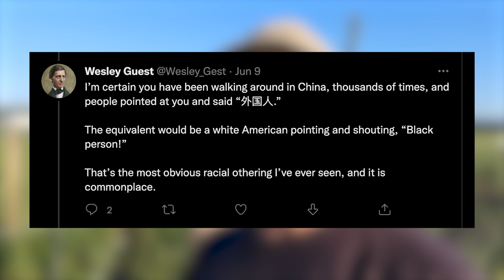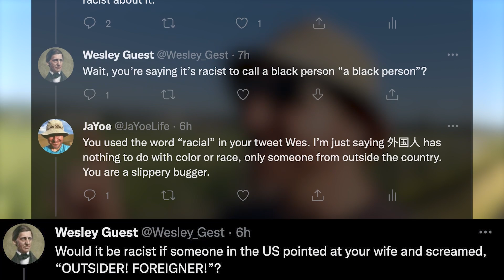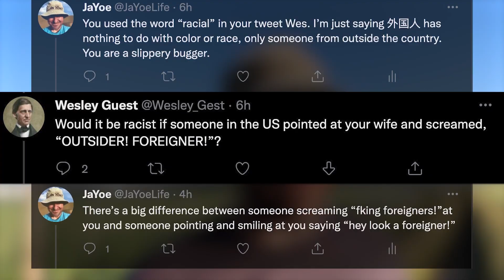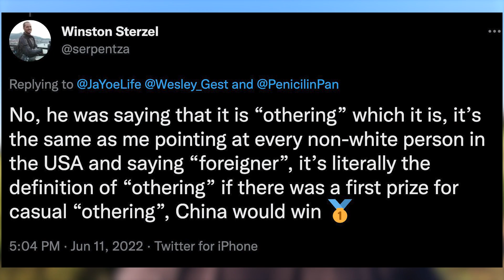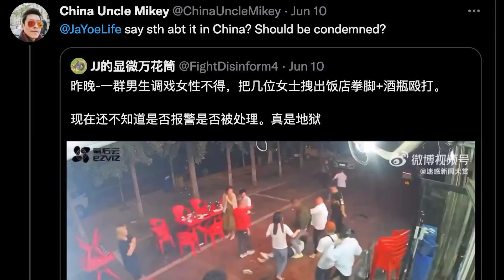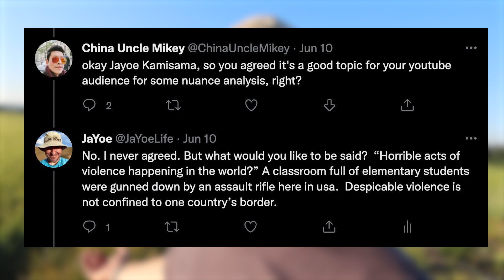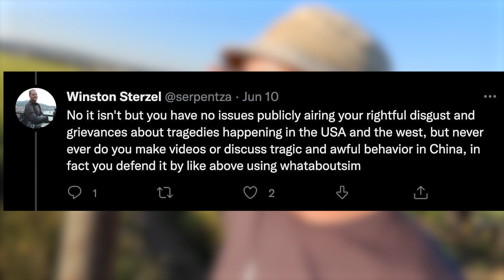CHINA is a RACIST country towards FOREIGNERS?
I have recently become embroiled in a conversation on the cesspool that is twitter about the usage of the term “外国人”  and how it’s common usage in China towards foreigners shows how the country in general is the king of “othering” and racism.  I'll explain how this line of thinking is wrong, and how context is important to affect interpretation of calling someone an outsider in China is not as bad as people intend it to be.

00:00 – Introduction
00:24 – Chinese are inherently racist
01:30 – What if it happened in America?!
03:00 – China is a racist country
04:01 – Racism towards Japanese
05:24 –Winston Joins In and I Agree with You
06:13 – Why It’s Ok
07:41 – Racism towards Black People in China
10:17 – Maybe I am not being honest
15:21 – Anger is the point
16:15 – the Truth
17:00 – We are on a dangerous path
19:12 – Don’t Whataboutism matt!
19:57 – I never talk bad about china
20:45 – They think they are heroes
21:52 – Little kid calls me a Foreigner
22:32 – Anti China Youtubers Are Fomenting Violence
24:00 – wrap up

Nuance – Waiguoren 外国人